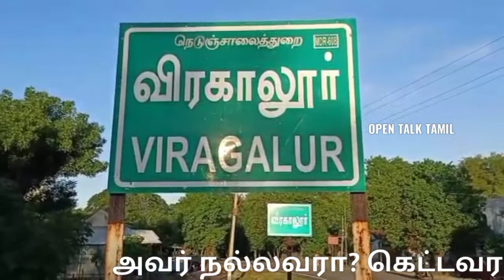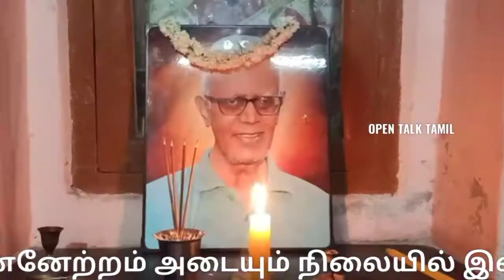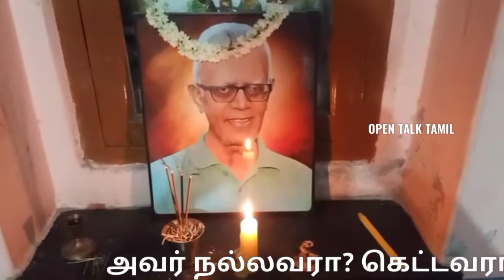Who is this Stan Swamy ? | Jharkhand | ஸ்டேன் சுவாமி மரணம் | Stan Swamy passes away | Death|Trichy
யார் இந்த ஸ்டேன் சுவாமி...

திருச்சியை சேர்ந்த மனித உரிமை செயல்பாட்டாளர் ஸ்டேன் சுவாமி ஜார்க்கண்ட் மாநிலம் ஆதிவாசி மக்களுக்காக 36 வருடங்கள் போராடியவர் இன்று மரணம்:

 உரிய மருத்துவ வசதி கிடைக்கவில்லை என குடும்பத்தினர் குற்றச்சாட்டு - அவரது உடலை பார்க்க கூட முடியவில்லை என குடும்பத்தினரும், கிராமத்தினர் சோகம்..

திருச்சி மாவட்டம்  புள்ளம்பாடி அருகே உள்ள விரகாலூர் கிராமத்தில் வசித்தவர் லூர்துசாமி, கிப்பேரிம்மாள் தம்பதியினர்க்கு   மூன்று பெண் பிள்ளைகளும், 3 ஆண் பிள்ளைகளும் பிறந்தனர்.

இதில் ஐந்தாவதாக பிறந்தவர் ஸ்தனி ஸ்லாஸ் லூர்துசாமி. இவர் 1937 ஆம் ஆண்டு ஏப்ரல் மாதம் 26ஆம் தேதி பிறந்தார். 20வது வயதில் வீட்டை விட்டு வெளியேறினார்.

20 வயது வரை இவரது மூத்த சகோதரர் இருதயசாமி வளர்த்து வந்தார்.

1957ஆம் ஆண்டு மே மாதம் 30 ஆம் தேதி ஸ்தனி ஸ்லாஸ் லூர்துசாமி துறவி யாராக ஆனார். பின்னர் 1970 ஆம் ஆண்டு ஏப்ரல் மாதம் 14ஆம் தேதி பாதிரியாராக பதவியேற்றார்.

திருச்சி சத்திரம் பேருந்து நிலையம் அருகே உள்ள செயின்ட் ஜோசப் கல்லூரியில் பிஏ வரலாறு பட்டம் பெற்றார்.

பாதிரியார் பட்டம் படிப்பதற்காக 14 வருடம் திண்டுக்கல், மணிலா, பிலிப்பைன்ஸில் சென்றுள்ளார். இதன் பின்னர் 15 வருடம் பெங்களூர் சமூக கல்வி நிறுவனத்தில் பணியாற்றியுள்ளார்.
 அதன் பின்பு 36 வருடம் ஜார்கண்ட் மாநிலத்திற்கு சென்று ஆதிவாசி மக்களுக்காகப் போராடி உள்ளார்.

ஸ்தனி ஸ்லாஸ் லூர்துசாமி தனது பெயரை ஸ்டேன் சுவாமி என சுருக்கிக் கொண்டு ஆதிவாசி மக்களுக்காகப் அவர்களின் உரிமையை பெற்றுத் தருவதற்காக போராடி உள்ளார்.

80க்கும் மேற்பட்ட கட்டுரைகளை எழுதியுள்ளார். மேலும் சுயமரியாதை எழுதி முடிக்கும் முன்பு அக்டோபர் 8ஆம் தேதி ஜார்கண்ட் மாநிலம் ராஞ்சியில் இரவில் தேசிய புலனாய்வு அமைப்பு கைது செய்தனர்.

ஜார்கண்ட் பீகார் போன்ற மாநிலங்களை தனது இரண்டாவது பிறப்பிடமாக கருதி வாழ்ந்து வந்தார். அங்கு நிலவிய சமூக பொருளாதார ஏற்றத் தாழ்வுகளையும் ஆதிவாசிகள் - தலித் மக்கள் சுரண்டப் படுவதையும், இயற்கை வளங்கள் அரசாங்கங்கள் மூலம் சந்தை படுத்தவதையும்,

 ஏழை எளிய மக்கள் அவர்களுடைய சொந்த நிலத்திலேயே  தினக் கூலிகளாக  செய்யப்படுவதையும் ஆய்வு செய்து பல்வேறு கட்டுரைகள் எழுதி உள்ளார்.

இதனிடையே மகாராஷ்டிர மாநிலம் பீமா கோரேகான் வழக்கில் இவரது பெயர் பொய்யாக சேர்க்கப்பட்டது. அதற்கு முக்கிய காரணம் ஜார்க்கண்ட் மாநிலத்தில் அன்றைய அரசின் ஆதரவோடு நிலத்தை ஆக்கிரமித்து இயற்கை சுரண்டி அவர்களின் கனவுகள் தவிடு பொடியானது தான் காரணம்,

 என்று கருதி தேசிய புலனாய்வு அமைப்பு சூழ்ச்சி செய்து இந்த வழக்கில் சிக்க வைத்துள்ளது

மகாராஷ்டிரா காவல்துறை சந்தேகப்படும் நபராக கருதி ஜார்கண்ட் காஞ்சியில் இவர் வாழ்ந்த இடத்தை 28 ஆகஸ்ட் 2018 மற்றும் 12 ஜூன் 2019 ஆகிய தேதிகளில் அதிரடியாக நுழைந்து சோதனை நடத்தினர்.

அதன்பிறகு இந்த வழக்கு தேசிய புலனாய்வு அமைப்புக்கு மாற்றப்பட்டது. ஒரு வருடம் காலத்திலும் ஜூலை ஆகஸ்ட் மாதங்களில் 5 முறை சுமார் 15 மணி நேரம் தேசிய புலனாய்வு அமைப்பு விசாரணை செய்யப்பட்டார்.

கடந்த அக்டோபர் மாதம் ஆறாம் தேதி மும்பையில் உள்ள தேசிய புலனாய்வு அலுவலகத்தில் ஆஜராக வேண்டும் அழைப்பு விடுத்திருந்தனர். அவருக்கு அப்போது வயது 83 பார்க்கின்சன் நரம்புத்தளர்ச்சி நோயால் அவதிப்படுவதால் அதனாலும் ஜார்க்கண்ட் அரசு 65 வயதுக்கு மேற்பட்டவர்கள் வெளியில் பயணம் செய்ய கூடாது என்று உத்தரவு போட்டதால் தன்னால் மும்பைக்கு வர இயலாது என்று தெரிவித்து வீடியோ கான்பரன்ஸ் மூலம் விசாரணை நடத்தினால் அதற்கு தயார் என்று கூறியுள்ளார். ஆனால் இவற்றையெல்லாம் தேசிய புலனாய்வு அமைப்பு உதாசீனப்படுத்தி கடந்த அக்டோபர் எட்டாம் தேதி இரவு 7.30  மணி அளவில் அதிரடியாக ஸ்டான் சுவாமி தேசிய புலனாய்வு அமைப்பினர் கைது செய்தனர்.

விடுதலை செய்ய வேண்டும் என பலமுறை வழக்கறிஞர்கள்  மனுக்கள் போட்டனர்.

 மேலும் 10 மாதமாக சிறையில் போதிய மருத்துவ வசதி எதுவும் செய்து தராமல் இருந்தால், அதன் பின்னர் மும்பையில் உள்ள தனியார் மருத்துவமனையில் சிகிச்சைக்காக சேர்க்கப்பட்ட அவர்,

 சிகிச்சை பலன் இல்லாமல் இன்று உயிரிழந்தார்.

அவர் நல்லவரா? கெட்டவரா? என்பதை நீதி தேவதை இடம் விட்டு விடுவோம்..

ஆதிவாசி மற்றும் பழங்குடியின மக்கள் வாழ்க்கை முன்னேற்றத்தை அரசுகள் விரும்புவதாக கூறினாலும்...

 அவர்கள் முன்னேற்றத்திற்கு வழிகோலாக இருக்கும் சமூக ஆர்வலர்களை அரசு கண்டு கொள்வதில்லை என்பதே நடுநிலையாளர்களின் குறையாக உள்ளது.

அந்த வகையில் ஆதிவாசி பழங்குடியின மக்களின் உரிமைக்காக 34 வருடங்களாக
தனது வாழ்வை துறந்த ஸ்டேன் சுவாமி

அரசு, அரசியல்வாதிகள் மத்தியிலும் கெட்டவராக தென்பட்டாலும்...

 ஆதிவாசி மற்றும் பழங்குடியின மக்களின் மத்தியில் என்றும் சே- ஸ்டேனாவே திகழ்கிறார்...

இவர்களது வாழ்க்கை எதிர்காலத்தில் முன்னேற்றம் அடையும் பட்சத்தில் ஸ்டேன் ஸ்வாமி பெயரும் ஒவ்வொருவரது நெஞ்சிலும் கல்வெட்டுகளாக பொறிக்கப்பட்டு இருக்கும் என்பதில் ஐயமில்லை..